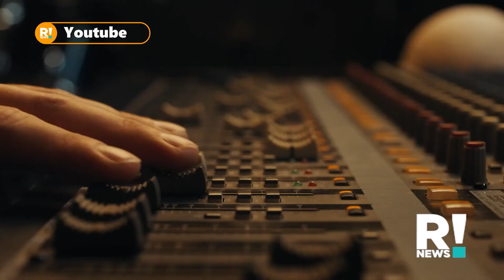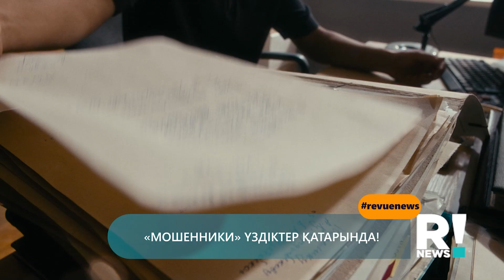Ninety One vs Irina Kairatovna! Жігіттер «Қазақ сахнасының королі» атағы үшін баттлға түспек!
Қайырлы кеш, достар!«REVUE NEWS» - тің жаңа маусымында өздеріңізбен қайта қауышқаныма қуаныштымын. Енді, күнделікті сағат 17:30-де  «REVUE NEWS» -те  шоу-бизнес жаңалықтарын жеткізетін боламыз!